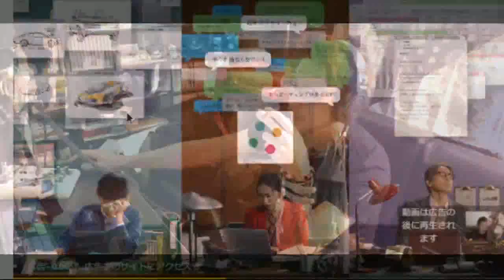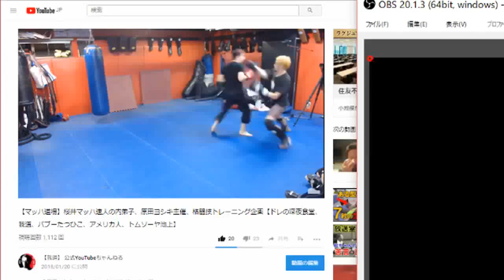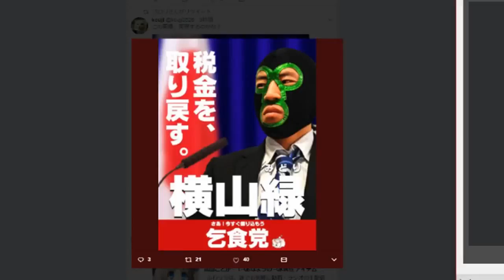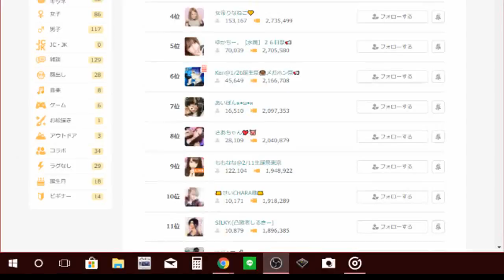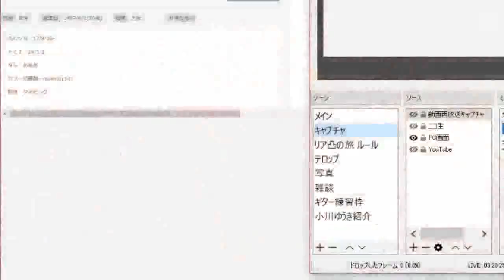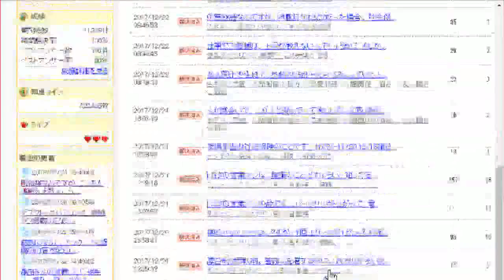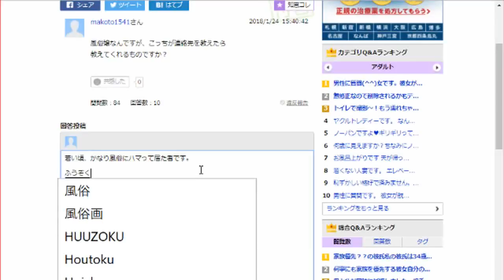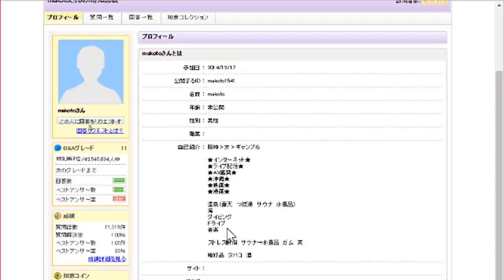ヤフー知恵袋を極めた男と通話してみた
マコト凸　30:46
ヤフー知恵袋を極めた男　 3:30:50
２次利用する場合、この動画のURLを貼って頂ければ我道の報告や許可を取らずに再利用する事ができます。